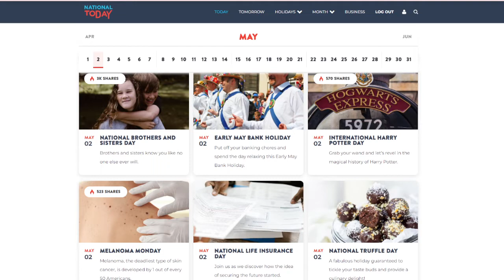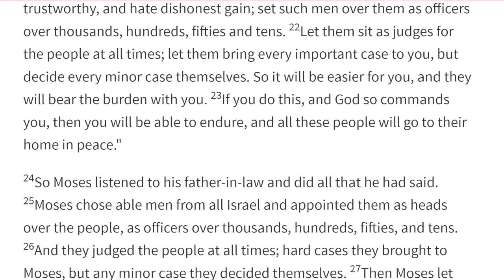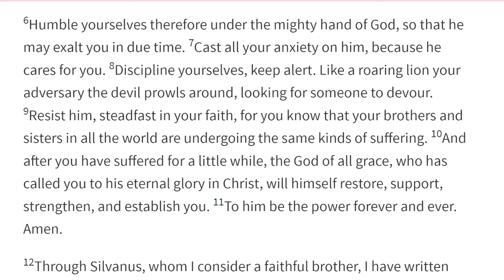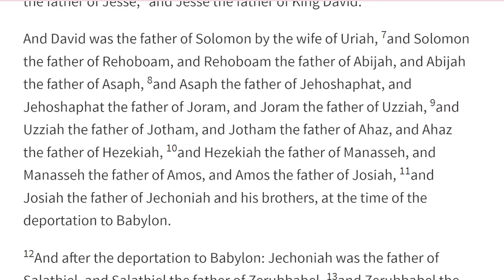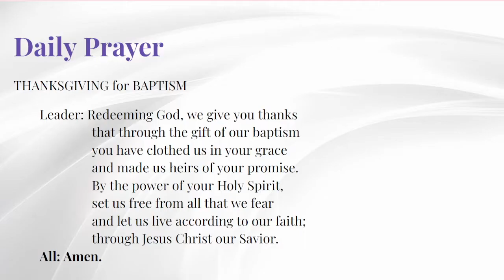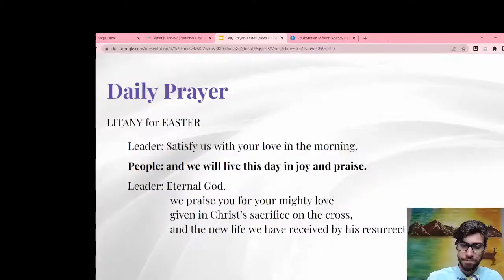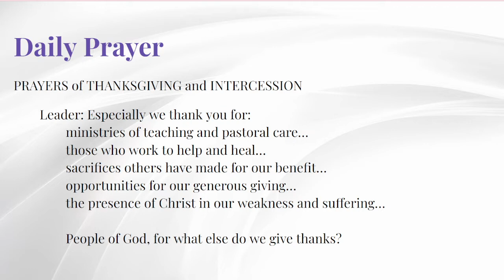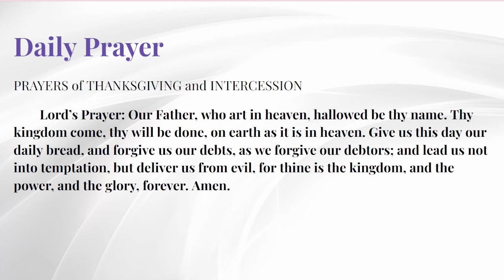Not Alone- Daily Prayer; May 2, 2022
Season of Easter